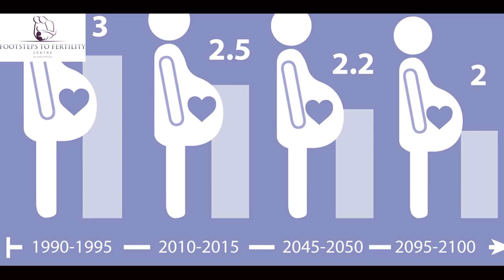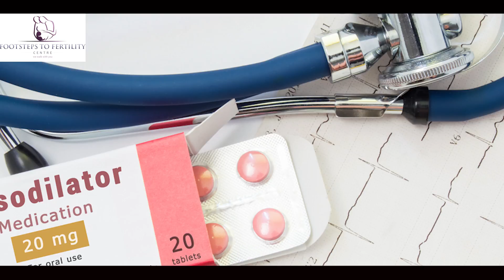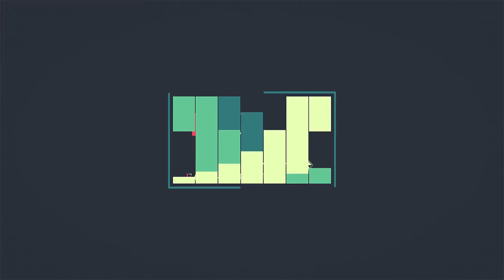Male Fertility 101, Part 2: Alcohol, Smoking, Caffeine - Footsteps To Fertility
We continue the series on Male Fertility. Let's discuss how to prevent low sperm count and motility. Keep watching.

If you would like to schedule a consultation or learn about becoming a patient at Footsteps To Fertility Centre, call us at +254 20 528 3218/ 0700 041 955 or email us